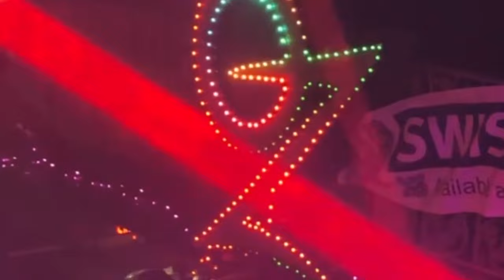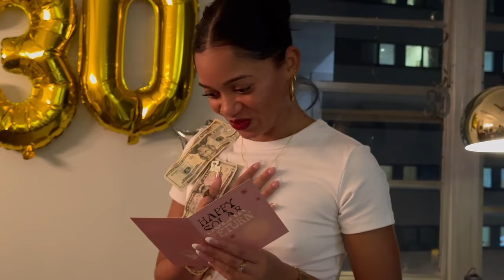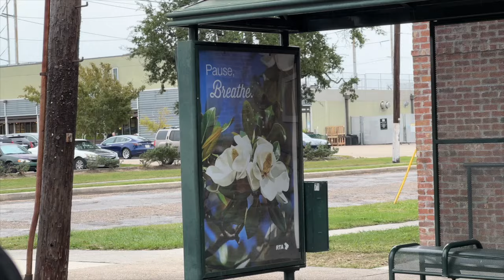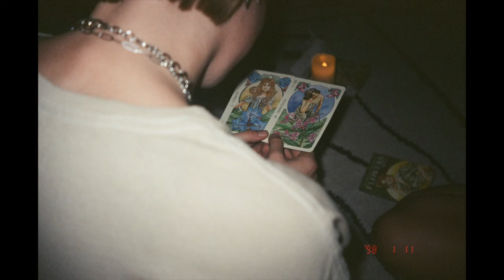visiting the bayou & doing magic n such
a video diary from new orleans. p.s. i'm actually not in love with this video but i am in love with these people and moments and nola so I'm forcing myself to post this. born to create, forced to post.